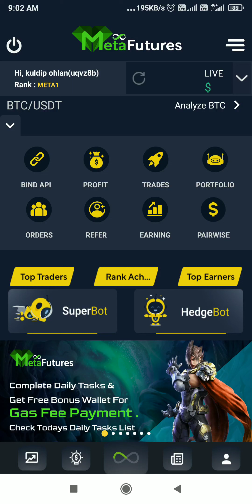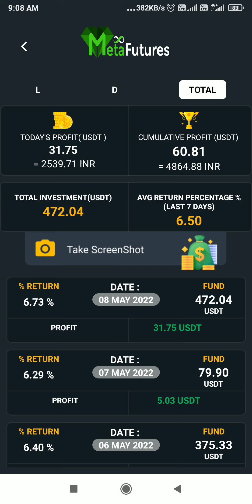Meta Future Live Daily Profit | Min 5% profit daily | Capital and Profit safe in binance | Zero risk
🟢🟢 *Meta Future* 🟢🟢

*World’s 1st Binance Future Automatic Trading Robot*

*Top Features :-*
✅ *Take Profit as u want*
✅ *Auto Margin*
✅ *Auto Stop Loss*
✅ *Auto Liquidation Shifter*
✅ *Select Coin Based on T. A.*
✅ *Live Chart with Indicators*
✅ *Best Trade Strategy*
✅ *Trade Profit 15 Level*
✅ *6 Rank Difference Profit*
✅ *Global Profit*
✅ *Meta Reward*

*Knowledge, Motivation & Direction*